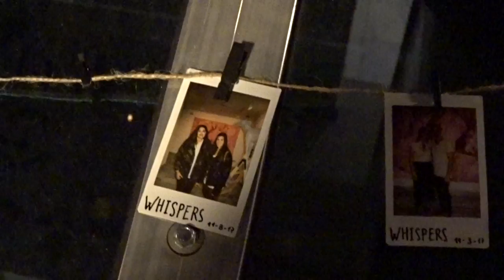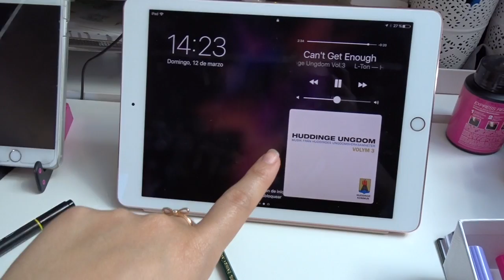-Vlog- Playa / Experiencia Secreta / Domingo de pegatinas